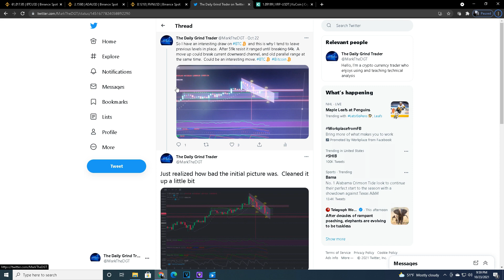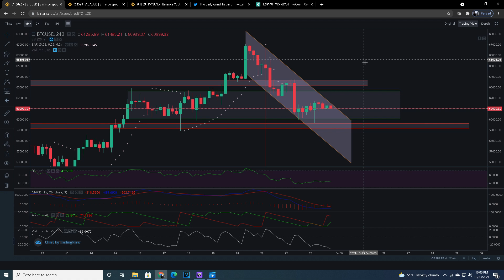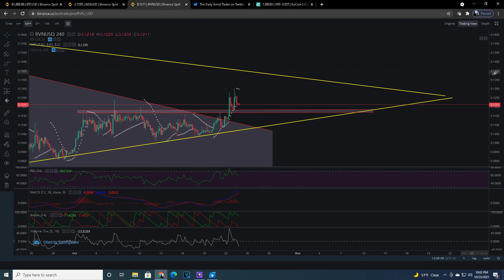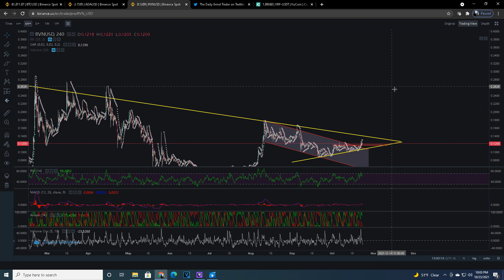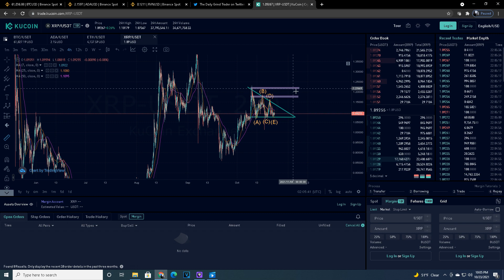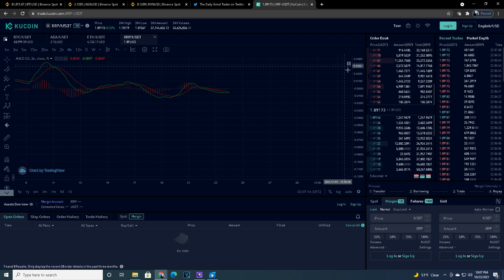RAVENCOIN Price Analysis 10/23/21 + BREAKOUT WATCH!!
What's up everyone?  Welcome back to The Daily Grind Trader!!  Today I'm going over some very favorable price action for Ravencoin RVN, and looking for short, mid, and long term potentials for Ravencoin.  I'll also take a quick look into Bitcoin BTC to get a general sense of the market.  Finally, before the end of the video I have a great breakout potential coin to watch out for over the next couple days.

Thanks,
Mark The DGT